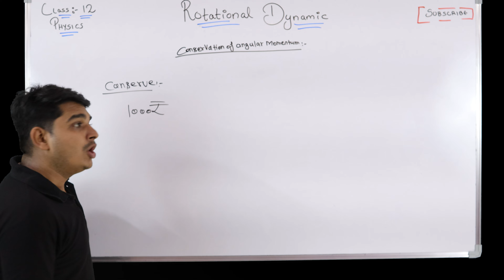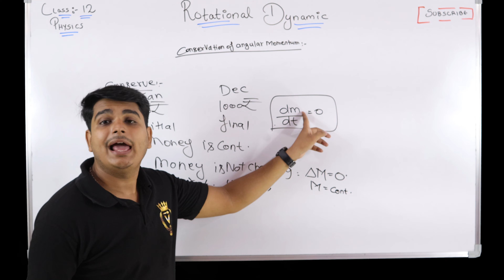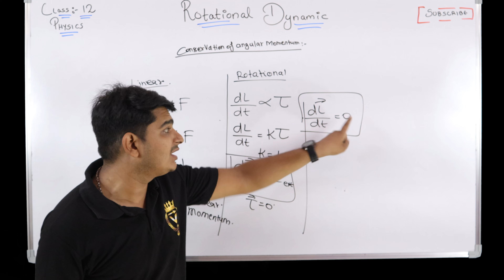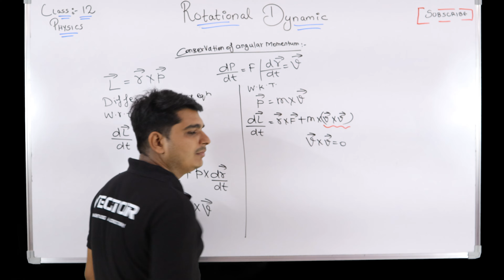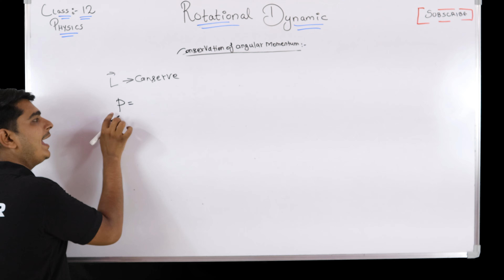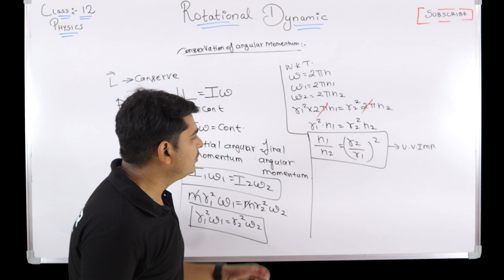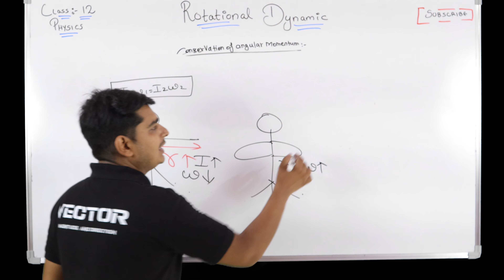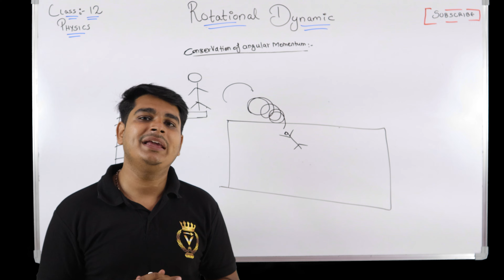CONSERVATION OF ANGULAR MOMENTUM |12TH PHYSICS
In this video, we delve into the fundamental principle of physics known as the conservation of angular momentum. Angular momentum, a concept originating from classical mechanics, plays a crucial role in understanding the dynamics of rotating objects and systems.

We start by defining angular momentum and explaining its significance in various physical phenomena, from spinning tops to celestial bodies. Through intuitive examples and illustrative animations, we explore how angular momentum remains constant in isolated systems, even as they undergo rotational motion.

Furthermore, we examine real-world applications of the conservation of angular momentum, such as gyroscopes, planetary motion, and figure skating. By grasping this principle, viewers can gain a deeper insight into the underlying mechanics of rotating systems and appreciate the elegance of nature's laws.

                   Time stamp
00:00 Introduction
01:08 What is the meaning of conservation
06:23 conservation of momentum  (1st method)
10:47 conservation of momentum  (2nd method)
18:30 formulae (imp)
23:23 Application (as dancer)
28:36 Application (as diver)
30:35 End